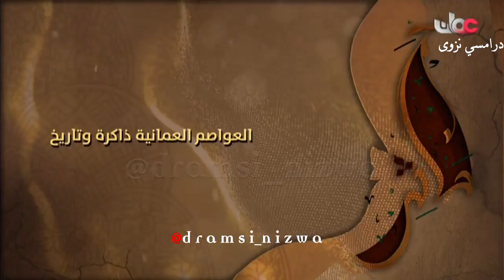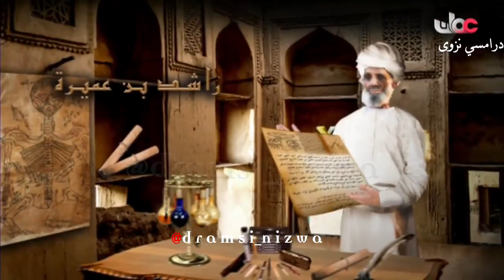العواصم العُمانية ذاكرة وتاريخ تاريخ_عُمان